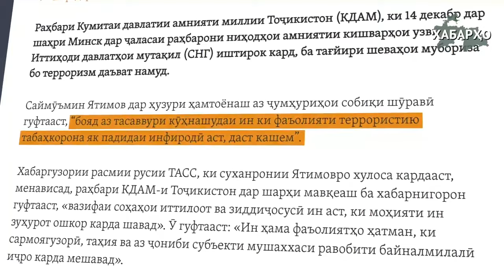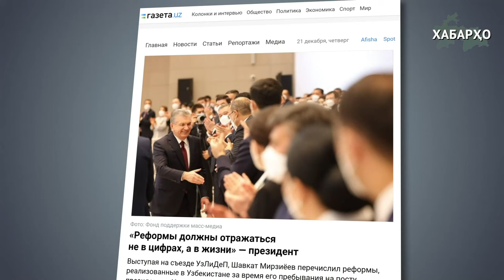Ятимов ишора кард: дар паси “терроризм” кӣ истодааст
📌Рӯзи 14-уми декабр дар ҷаласаи 19-умин нишасти раҳбарони ниҳодҳои амниятии узви ИДМ раиси Кумитаи давлатии амнияти миллии Тоҷикистон Саймумин Ятимов аз ҳамкасбонаш даъват кард, ки аз усулҳои кӯҳнашудаи мубориза бо терроризм дур шаванд.